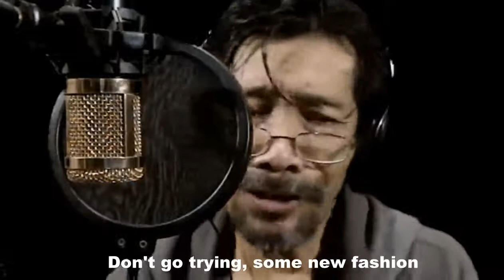Karaoke Just The Way You Are - Billy Joel Cover aEko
Just The Way You Are Karaoke Billy Joel
Original song, Selamat menikmati
Buka Pilih lagu karaoke koleksi pribadi :
Link Channel aEko Muharam (mungkin ada foto klip nya yang anda kenal )
Don't go changing, to try and please me
You never let me down before
Don't imagine you're too familiar
And I don't see you anymore
I wouldn't leave you in times of trouble
We never could have come this far
I took the good times, I'll take the bad times
I'll take you just the way you are

Don't go trying some new fashion
Don't change the color of your hair
You always have my unspoken passion
Although I might not seem to care

I don't want clever conversation
I never want to work that hard
I just want someone that I can talk to
I want you just the way you are.

I need to know that you will always be
The same old someone that I knew
What will it take till you believe in me
The way that I believe in you.

I said I love you and that's forever
And this I promise from the heart
I could not love you any better
I love you just the way you are.